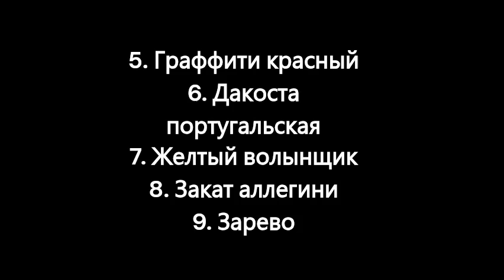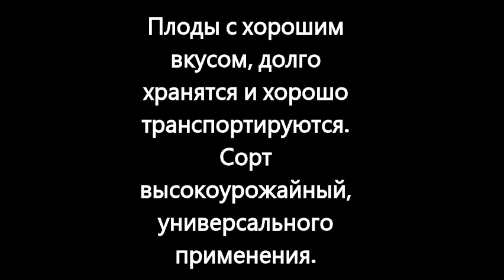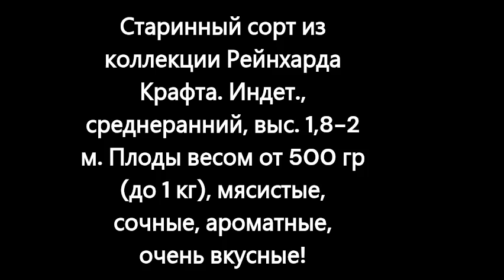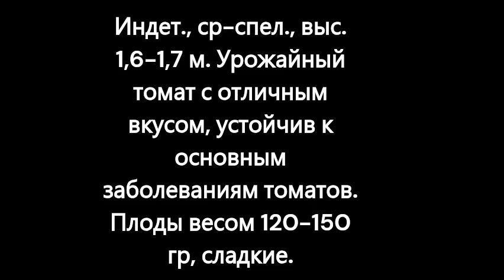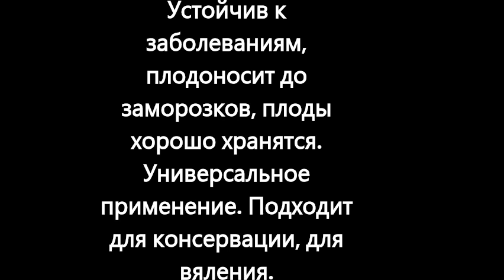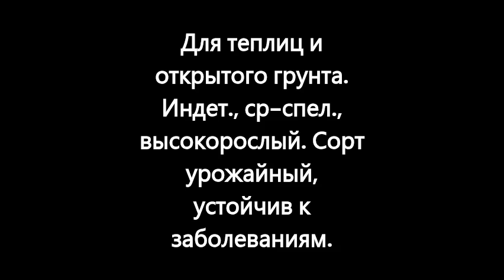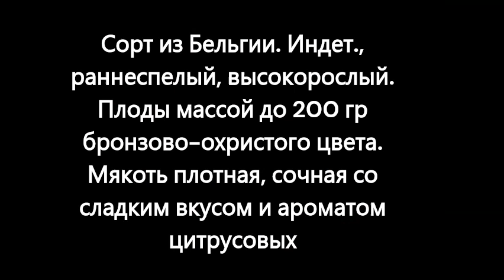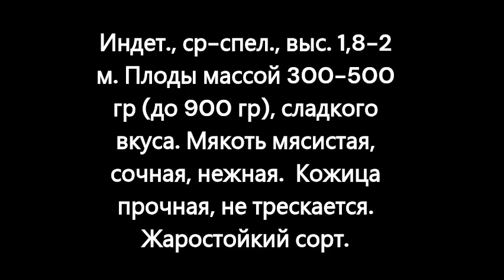Каталог новых сортов томатов. Часть 3. г. Киров